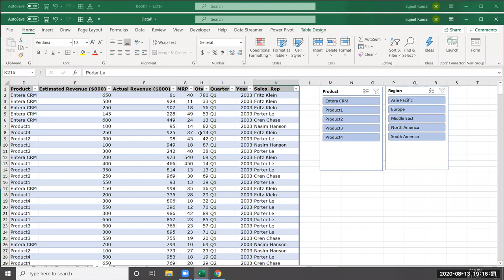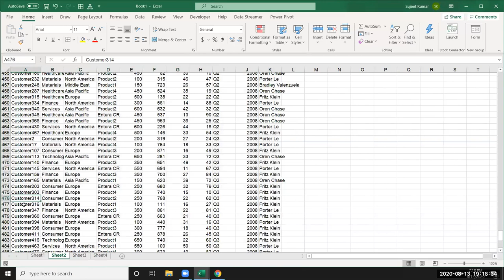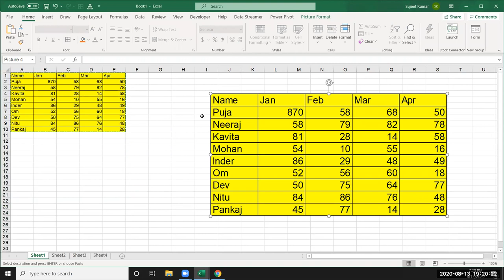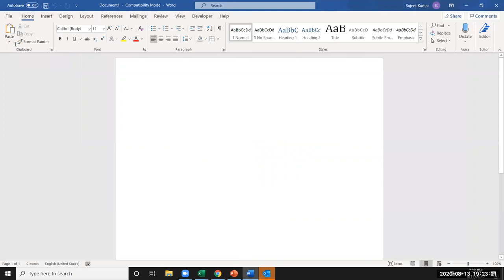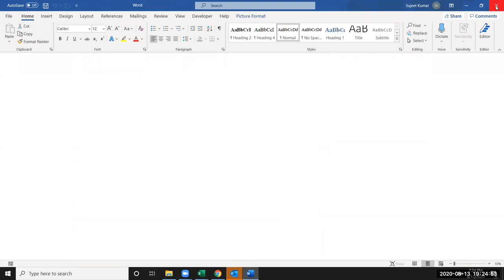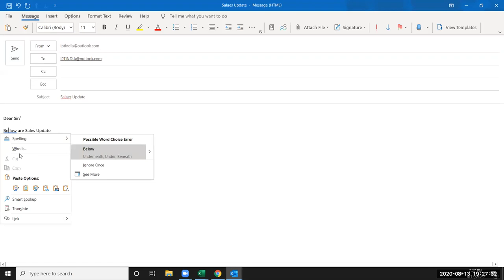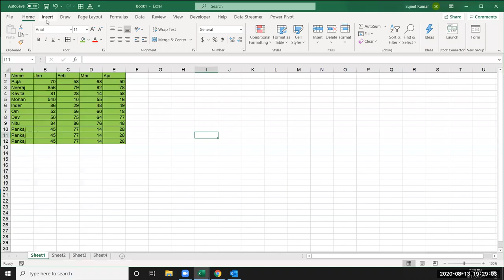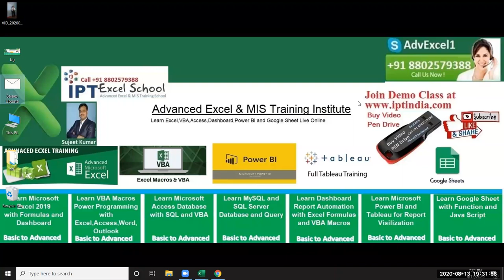How to Link Sheets in Excel: 10 Steps (with Pictures)